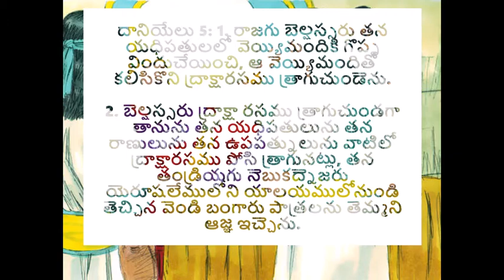నీవు తక్కువగా కనబడితివి | Paling before God's expectations - అనుదిన మన్నా by Pastoress Jhansi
This story from the book of Daniel is familiar to all of us. Are your deeds enough to be in standing with the Lord? Or are you losing out by not standing up to his requirements? Are we treating God with the respect, fear, love that he commands? Listen to this TeluguChristianMessage